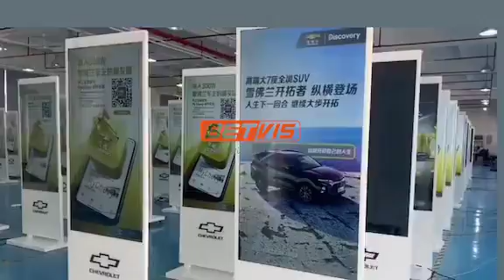Floor Standing Totem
This product is a Floor Standing Totem, available in screen sizes of 43'', 49'', 55'', and 65''. It comes with various features, including automatic on/off function, support for local, monitor, and network versions, built-in free software, and customizable appearance. The product is suitable for a wide range of applications, including but not limited to hotels, malls, clothing stores, banks, hospitals, and stations. It can effectively promote products, services, and information in these environments, capturing the attention of customers and visitors.